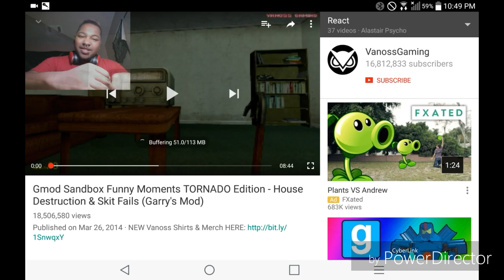Hurricane Challenge Day 3 #5 House of Destruction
Kik:
Prince_Izrael

psychocyanide

Alastair_Vladimir_Psycho

AlastairPsycho

If you want me to react to something then hmu.